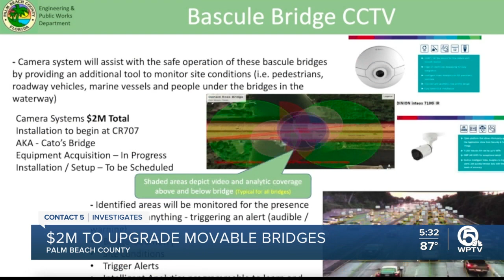Palm Beach County to equip all county-owned drawbridges with AI camera system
Contact 5 learned that Palm Beach County is spending $2 million to outfit all eight of its movable bridges with a new artificial intelligence camera system meant to aid bridge tenders.